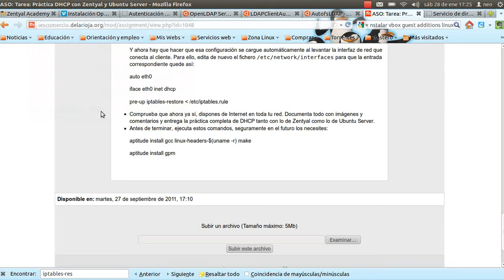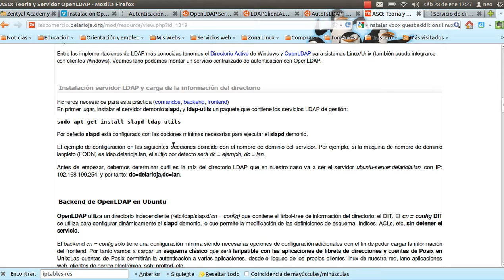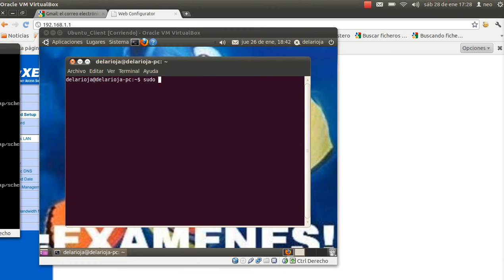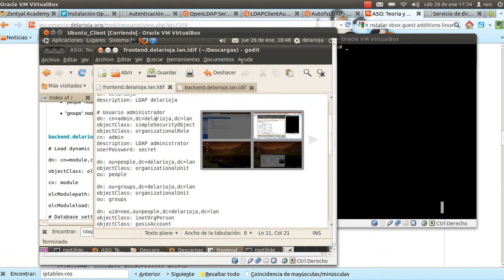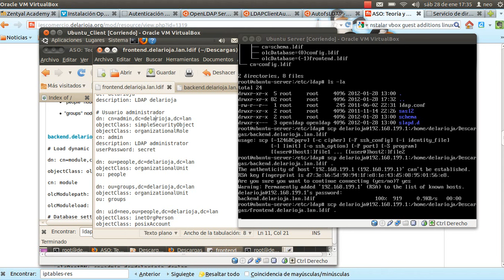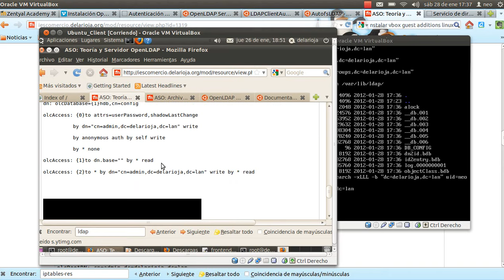OpenLDAP: instalación y configuración en Ubuntu (1/2)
Videotutorial o screencast basado en Ubuntu Linux que explica cómo instalar y configurar el servicio de LDAP para la autenticación de clientes en redes Linux.
(0' - 5') - Teoría sobre OpenLDAP
(5' -  10') - Objetivos, instalación y carga de la información incial del directorio
(10' - 20') - Instalación de phpldapadmin/jxplorer y acceso al directorio LDAP desde otro ordenador.